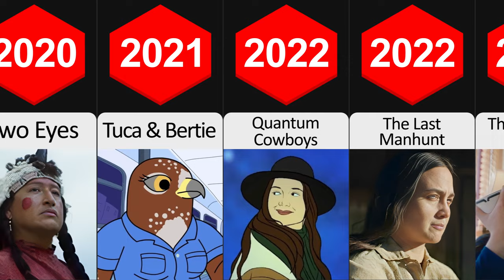Lily Gladstone all roles and movies|2012-2023|complete list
***Lily Gladstone Short Biography:
Lily Gladstone, born in 1986, is a Native American actress hailing from Montana, USA. Known for her compelling performances and captivating presence, she gained widespread recognition for her role in the acclaimed film "Certain Women" (2016). With a background in theater, Lily has seamlessly transitioned between independent projects and mainstream cinema, leaving an indelible mark with her nuanced portrayals. As a member of the Blackfeet and Nez Perce nations, Lily Gladstone continues to be a rising star in the entertainment industry, celebrated for her talent and authenticity.
***Lily Gladstone Trophy and Awards:
Certain Women (2016): Los Angeles Film Critics Association Award for Best Supporting Actress and the Boston Society of Film Critics Award for Best Supporting Actress.
***Lily Gladstone Famous Roles:
Mollie Burkhart in Martin Scorsese's drama film Killers of the Flower Moon (2023)